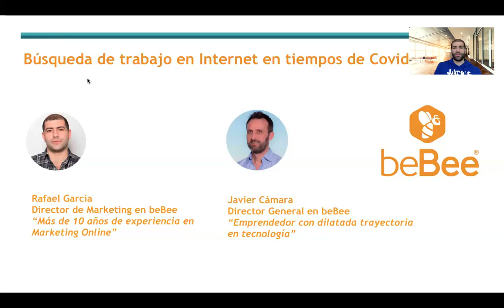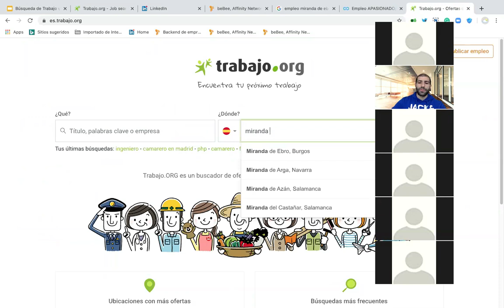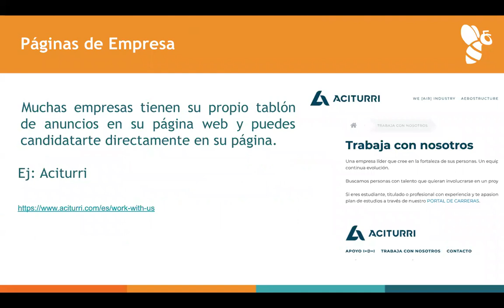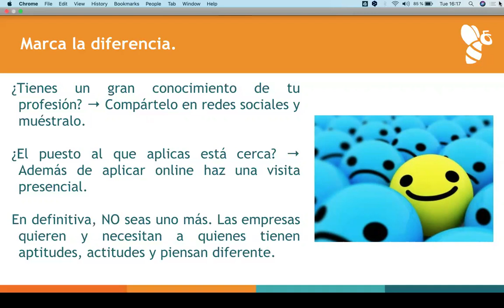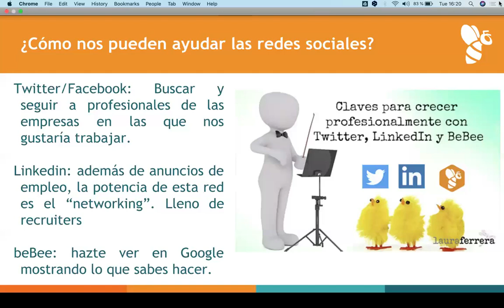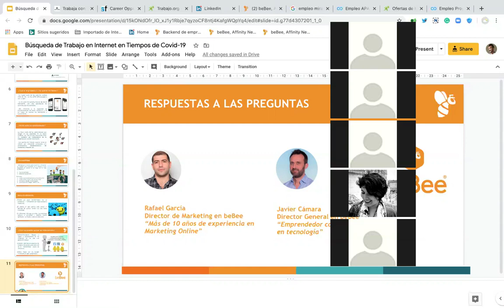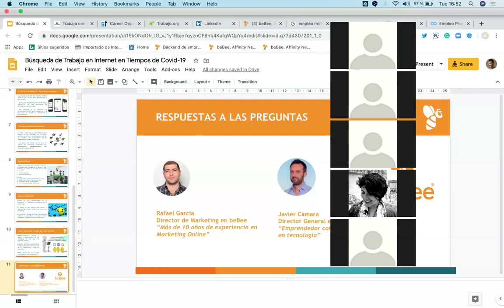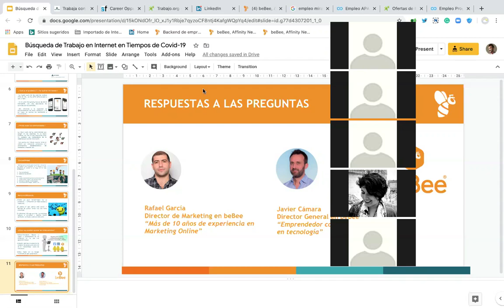Webinar búsqueda de trabajo en internet en tiempos de Covid-19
En pocos días todo ha cambiado, el panorama de búsqueda de empleo se ha vuelto gris y amenaza tormenta. Empiezas a pensar que puedes perder tu puesto de trabajo y lo más sensato es empezar a pensar en la empleabilidad o buscar trabajo, y no esperar a ser el último que abandone el barco.

INDICE:

– Google, buscadores de empleo, portales de empleo, páginas de empresa.
– ¿Cuál es el problema?¿Por qué no me llaman?
– Marca la diferencia
– Dónde están las oportunidades

EL EQUIPO:

– Rafael García: Más de 10 años de experiencia en Marketing Online
Director de Marketing en beBee

– Javier Cámara: Emprendedor con un dilatada trayectoria en tecnología.